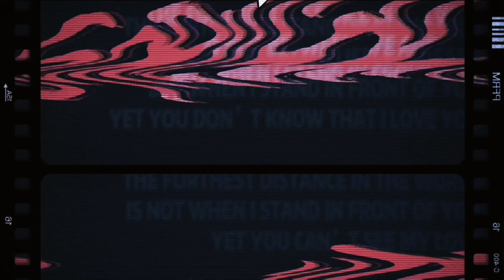Gorillaz - The Manifesto ft. Bad Bunny (Visualiser)